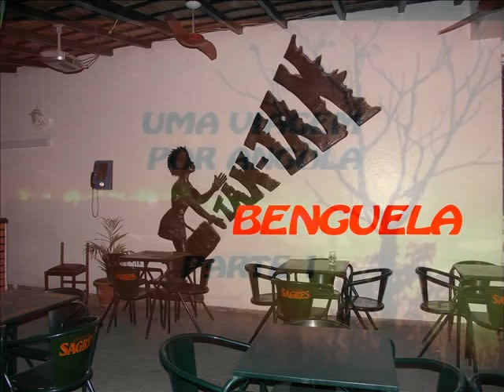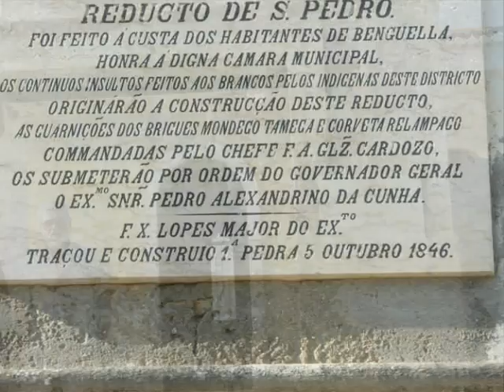VISITANDO ANGOLA 1